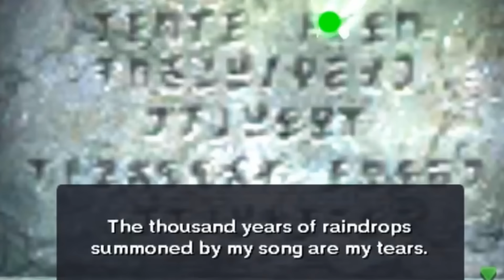5 Unexplained Zelda Mysteries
Some things in Zelda games are mysteries that can't be explained.

Nintendo
ZREO (Zelda Reorchestrated)

Andrew Lindberg, Scott Crim, Nick Goodman, Charley Sjerps, Torrey Easter, Malina Workman, Cameron Bryant, Kristian Skjellet, Liam Timoney, Tito Saenz, Joshua Bock, Lux Pro, desmond paul james o'neill, Tram Tran, Rusty Caufield